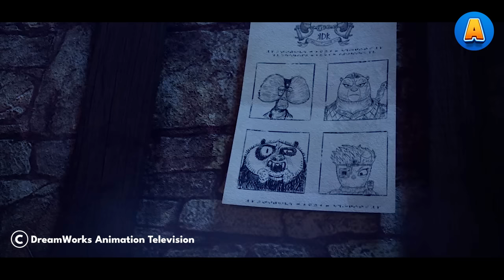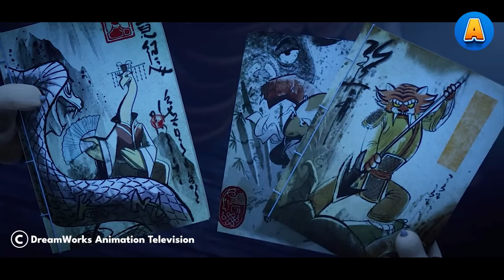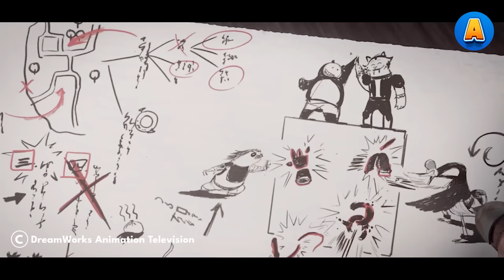The strong panda didn't expect to face a kung fu master just as powerful as himself